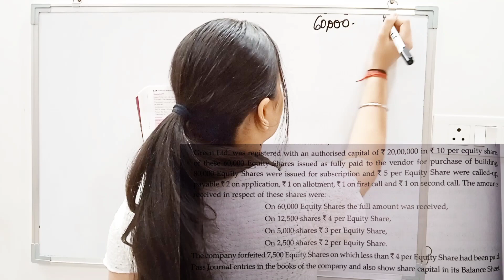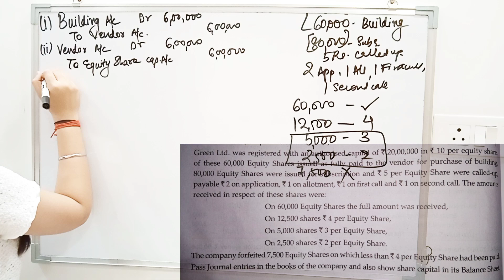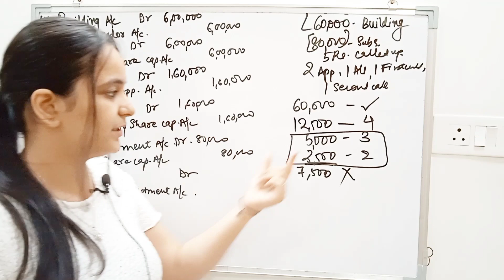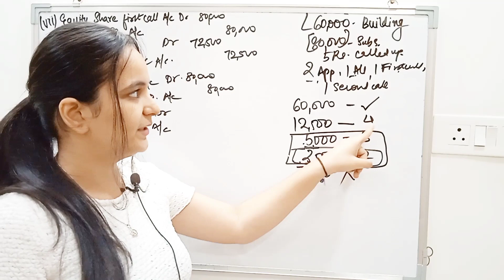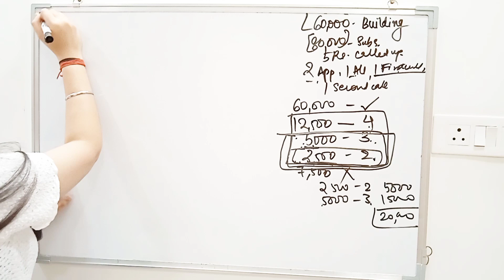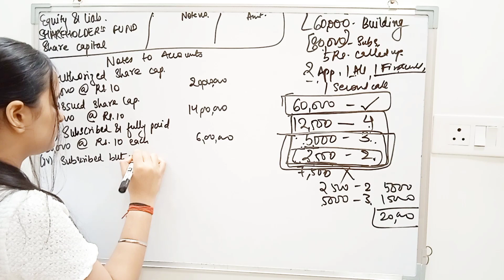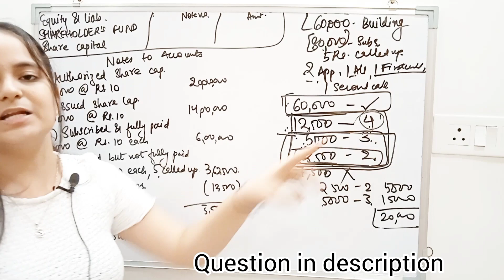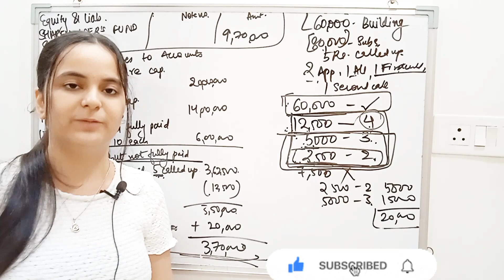Issue of Shares | MOST IMPORTANT FULL FLEDGED QUESTION | Class 12 Accounts - Part 13 | MUST WATCH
Green Ltd. was registered with an authorised capital of Rs. 2,00,000 in Rs. 10 per equity share, of these 60,000 Equity Shares issued as fully paid to the vendor for purchase of building, 80,000 Equity Shares were issued for subscription and during the first year Rs. 5 per Equity Share were called-up, payable Rs. 2 on application, Rs. 1 on allotment, Rs. 1 on first call and Rs. 1 on second call. The amounts received in respect of these shares were:
On 60,000 Equity Shares the full amount was received,
On 12,500 shares Rs. 4 per Equity Share,
On 5000 shares Rs. 3 per Equity Share,
On 2500 shares Rs. 2 per Equity Share.
The company forfeited 7500 Equity Shares on which less than Rs. 4 per Equity Share had been paid. Pass Journal entries in the books of the company and also show share capital in its Balance Sheet .

Hello everyone..❤️
In this video i have explained one full fledged question of Forefeiture of shares and detailed concept of forefeiture of shares of ISSUE OF SHARES CHAPTER of class 12 Accounts...
If you have any doubt related to class 12 Accounts you can ask me in comment section.. & if you find this video useful then do like, share and subscribe to my youtube channel..

Journal entries of issue of shares class 12 accounts,
Most important journal entries of issue of shares class 12 accounts,
Shares issue at par questions,
Shares issued at premium questions,
Forefeiture and reissue of shares class 12,
Class 12 accounts,
Class 12 accounts issue of shares,
Class 12 accountancy,
Issue of shares by yashika chhetija,